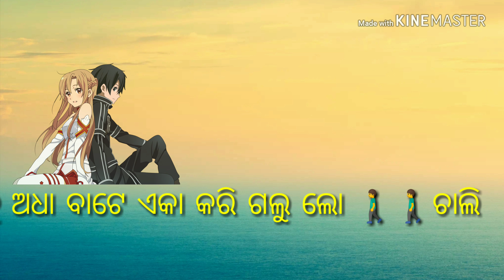Kemiti bhuli bi se Abhula Dina Status song Rajkumar Naik Garposh Post Office Pada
Rajkumar Naik Garposh Post Office Pada